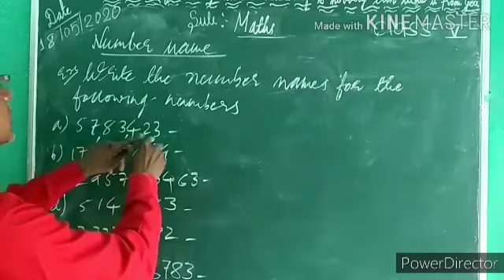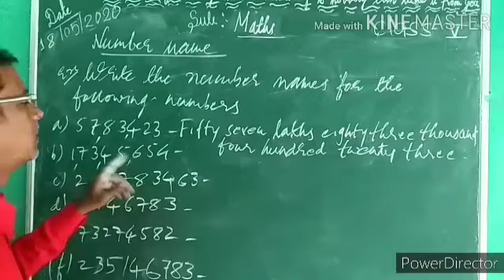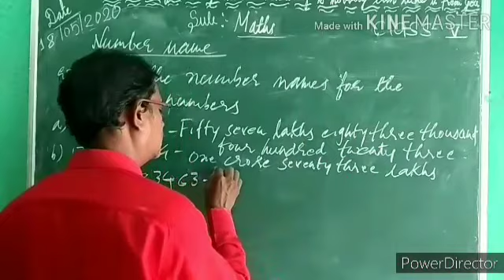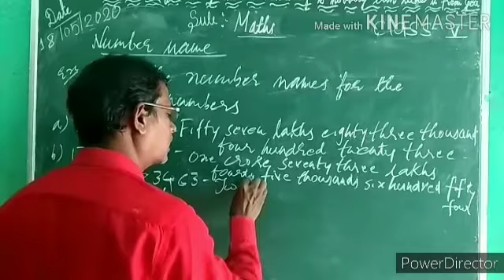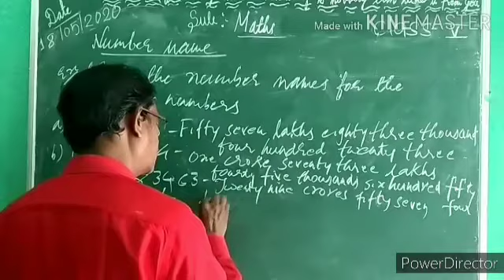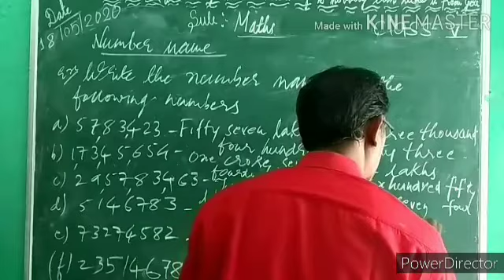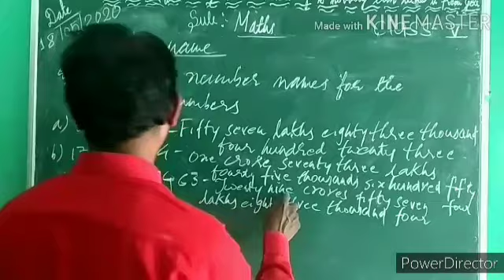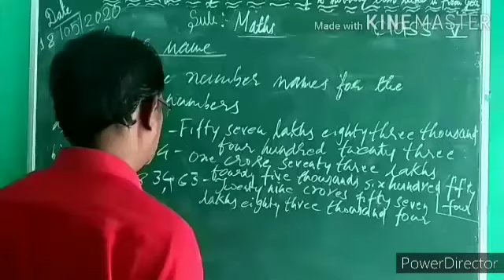Class 5 {First lesson part 15}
Video from Waman Rahulgade